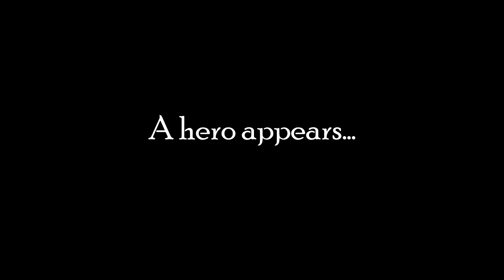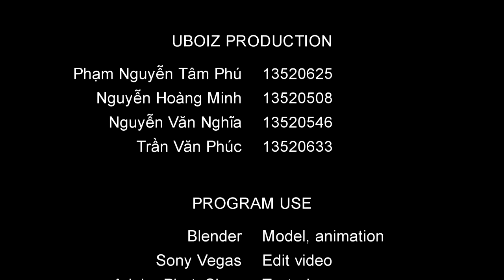(Official Trailer) Big Hero 2 - Uboiz production - CS2013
Hãy xem video với chất lượng 720p!
Đồ án - Đồ hoạ máy tính - C2013 - Uboiz Production
2015
UIT